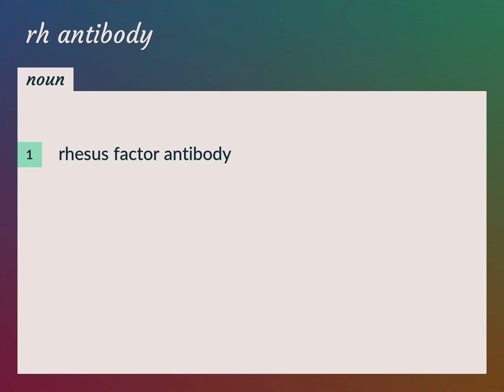Rh antibody | meaning of Rh antibody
What is RH ANTIBODY meaning?